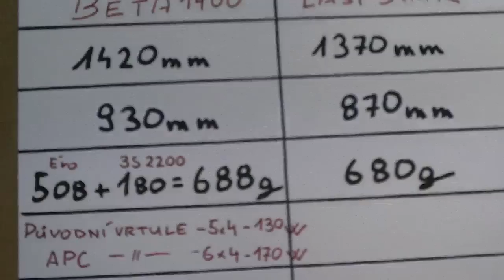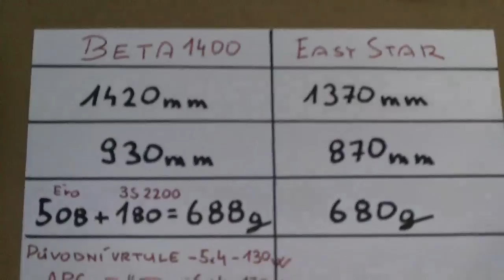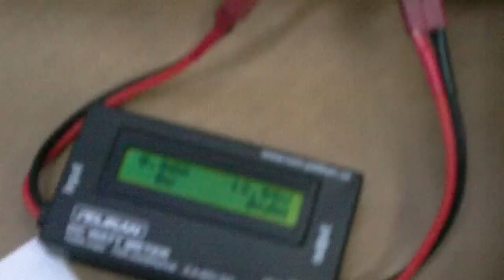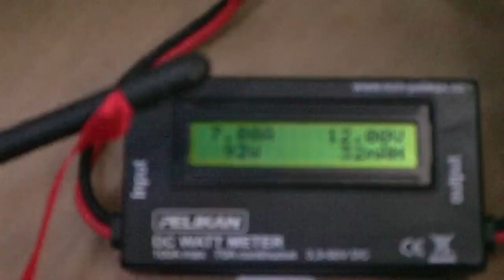Beta 1400 / Easy Star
Beta1400 / EasyStar

1420mm                   1370mm
 970mm                      870mm
 24,5dm                       24dm

APC 6x4 - 17,000 ot/min
orinal 5x4 - 18,500 ot/min

-je potřeba odpojit táhla ke křidélkům a pořádně je rozhejbat,výškovka,směrovka to samé
-těžiště je podle návodu ,cca62mm
- s 3S 2200mA 180g v čumáku je těžiště OK